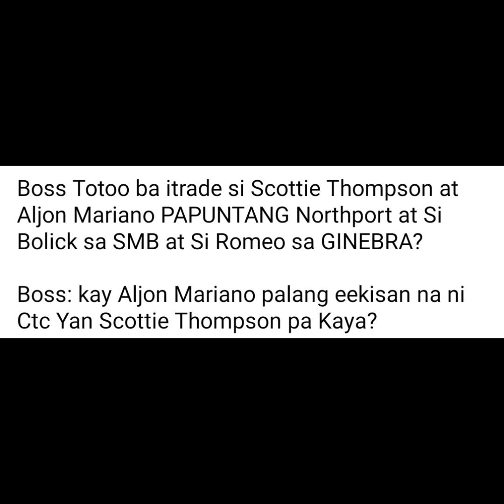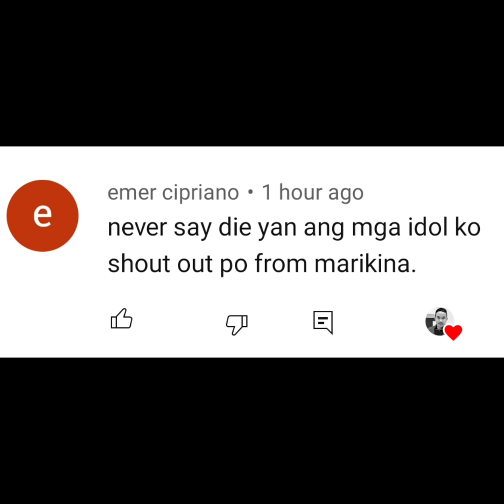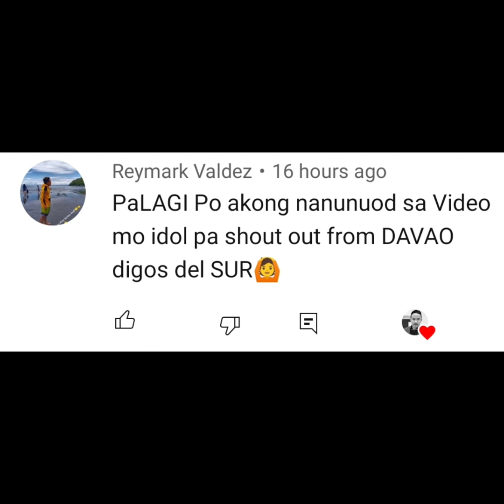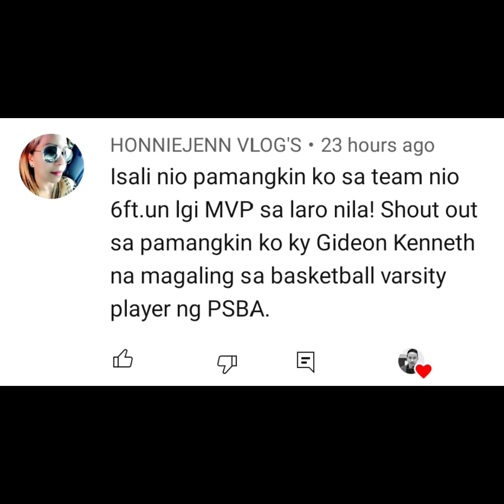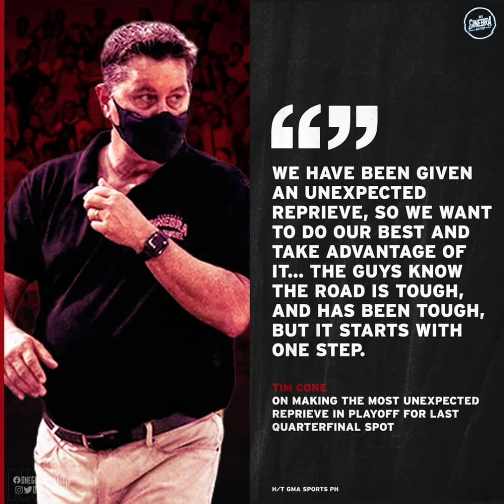PBA UPDATES: GINEBRA 1ST FIVE KONTRA TNT? MICKEY WILLIAMS MINALIIT ANG GINEBRA?